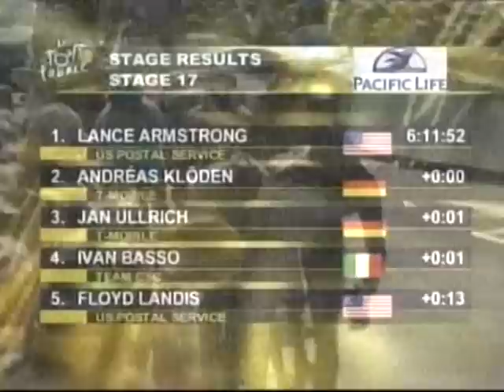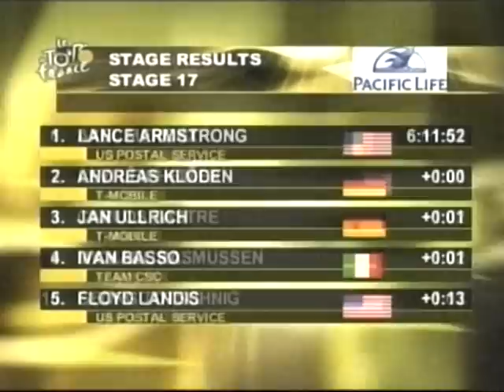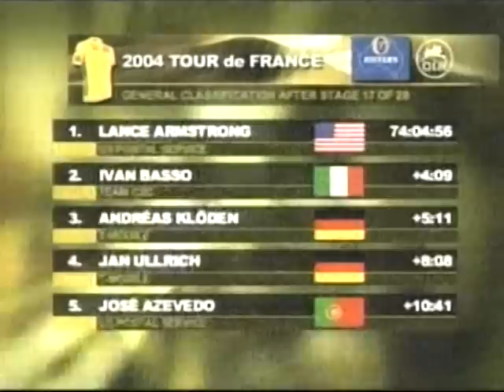Lance Armstrong Tour De France Best Synthetic Finish Ever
2004 Stage 17 assist by Floyd Landis